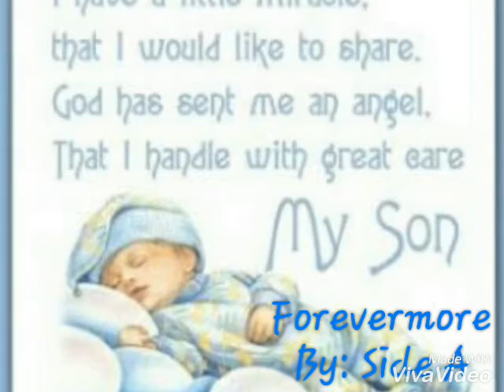Forevermore by side a..Baby Liam